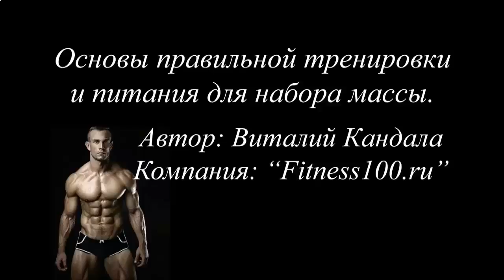РОСТ МЫШЦ В ДОМАШНИХ УСЛОВИЯХ